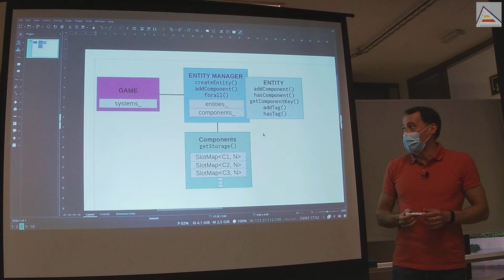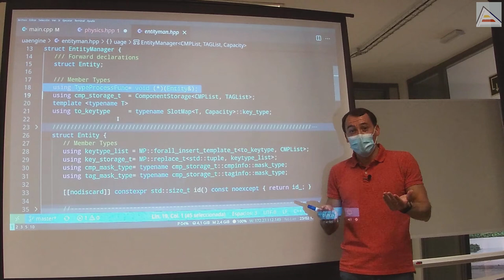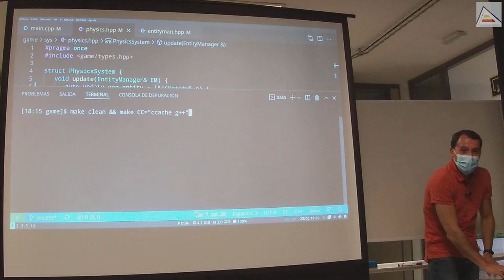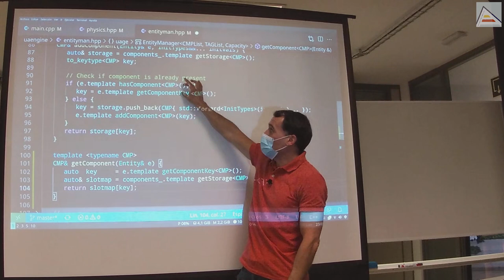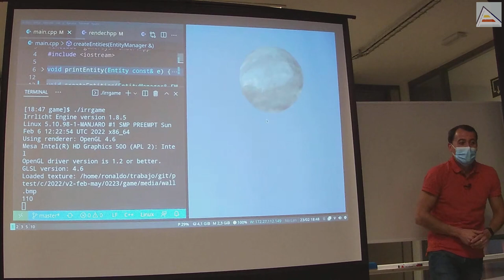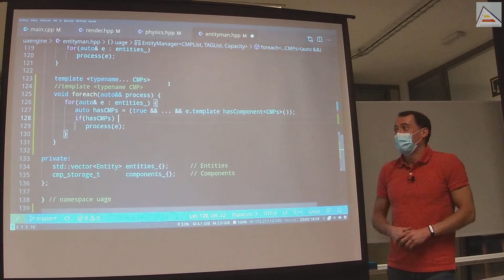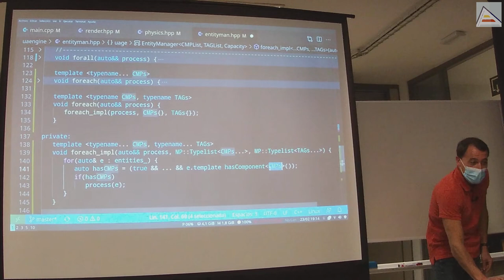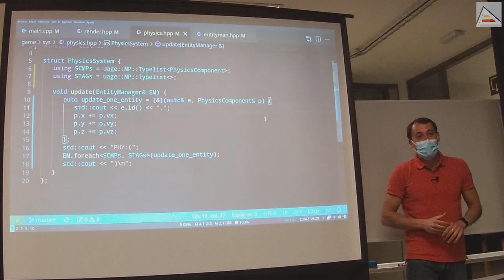C++ Lambdas y callbacks variádicos: sistemas flexibles en GameEngine ECS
Sesión 11 - 23/feb/2022
Revisamos nuestro GameEngine Entity-Component-System (ECS) básico y diseñamos mejoras para manejar sistemas. Nos preguntamos sobre qué son los Lambdas, cómo funcionan y qué relación tienen con los punteros a función. Aprovechamos para diferenciar entre tipo/clase y objeto y vemos lo importante que son estos conceptos. Mejoramos nuestro bucle forall para que pueda aceptar lambdas genéricos. Aprendemos las diferencias entre pasar por valor, referencia constante y forwarding reference, en el caso de Lambdas genéricos.

Después implementamos el getComponent en nuestro Entity Manager, y vemos cómo reutilizar código para mejorar legibilidad y mantenibilidad. Analizamos lo importante de esta práctica y cómo hacerla con frecuencia.

Probamos el motor y nos encontramos con un segmentation fault por desreferenciar un null pointer. Vemos lo importante que es tener habilitado el address sanitizer y cómo localizar y corregir estos fallos rápidamente.

Nos planteamos como mejorar nuestro bucle de recorrido de todas las entidades, para que cada sistema sólo procese las entidades que le harán falta y no todas. Implementamos un método for each que recibe los componentes que maneja nuestro sistema para recorrer sólo las entidades que los tienen. Vemos cómo implementarlo con fold expressions.

Mejoramos nuestro for each utilizando listas de tipos (typelists) en lugar de tipos sueltos. Con eso podemos diseñar nuestros sistemas para que tengan una firma, hacerlos más legibles y manejables. Aprendemos también como extraer los template parameter packs a partir de los typelists que los contienen, de una forma fácil y rápida.

Finalmente, implementamos un callback variádico para recibir los componentes como parámetros, evitando llamadas individuales para extraerlos.

Contenidos
0:00:00 GameEngine ECS básico: Diagrama de de la implementación
0:01:50 ¿Cómo está implementado el GameEngine ECS? Revisión de código
0:05:30 Funciones Lambda en C++ ¿Qué son?
0:08:00 Diferencia entre Tipo/Clase y Objeto en C++
0:11:29 Punteros a función en C++: ¿Por qué son así?
0:14:35 ¿Qué son las capturas de un Lambda?
0:18:05 ¿Para qué necesito capturas en un Lambda?
0:21:05 Recibir objetos Lambda genéricos como parámetro
0:24:00 No podemos saber el tipo de un Lambda (auto)
0:25:25 Lambdas y paso por copia, referencia, const y forwarding references
0:33:18 Obtener Componentes en GameEngine ECS
0:39:23 Cómo reutilizar código y hacerlo más legible (mantenibilidad)
0:44:33 Métodos get const correct
0:48:46 Probando el GameEngine y el Sistema de Física
0:51:30 Detectando y corrigiendo un segmentation fault (null pointer)
0:57:19 Diseñar mejoras en GameEngine ECS: for each y componentes
1:01:40 fold expressions en C++: condicionales con tipos variádicos
1:15:40 Listas de tipos (typelists) para mejorar el GameEngine ECS
1:18:10 Cómo obtener parameter packs de typelists (listas de tipos)
1:28:10 Variadic Callbacks: cómo implementarlos